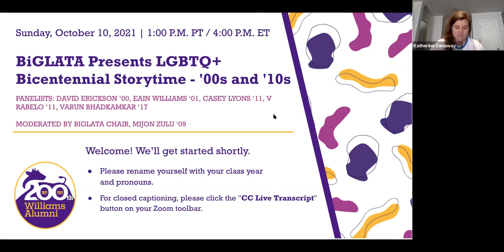BiGLATA Presents LGBTQ+ Bicentennial Storytime - 00s & 10s | SoA Bicentennail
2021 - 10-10 BiGLATA Presents LBGTQ+ Bicentennial Storytime - 00s and 10s

As part of our programming and in line with the Bicentennial theme, “There’s a place for you”, we are exploring the experiences of LGBTQ+ alumni over the past 200 years at Williams.

Our '00s and '10s alumni panel will include members of those class years in conversation with each other and moderators from BiGLATA’s Executive Committee.

We are so excited and honored to hear more stories and experiences from within our community — and we hope these panels will be a great opportunity for us all to gain insight into what life has been like overtime in the purple bubble & beyond.